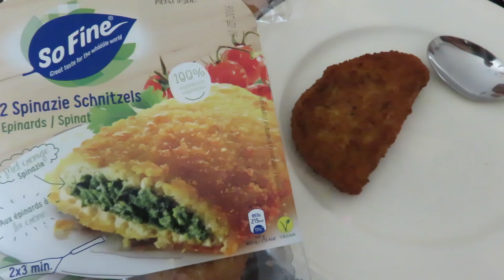Sophie is een doos & ik heb talent ?! || Vloglife #104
Sophie is een doos & ik heb talent ?! Je ziet het in deze dagelijkse vlog met onder andere Diddl , Michiel , papa en genante dingen!